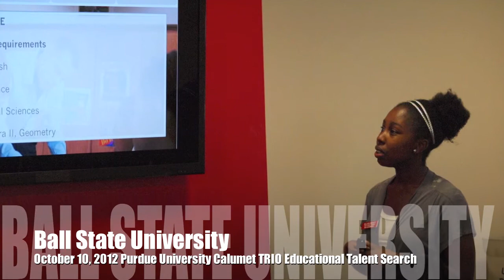Talent Search Students visit Ball State